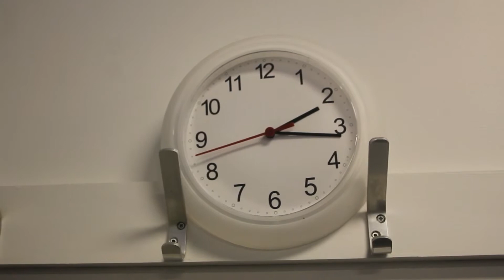Eyes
College work